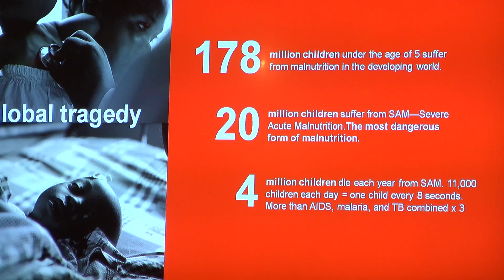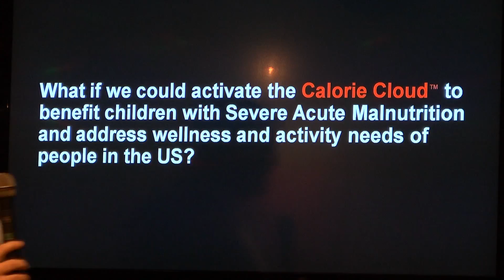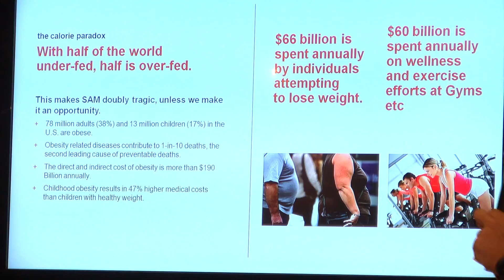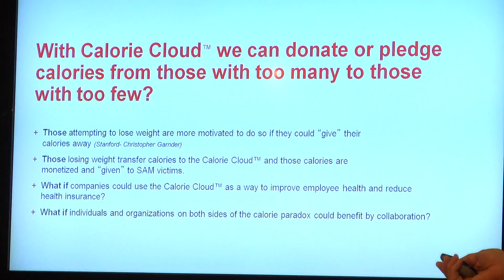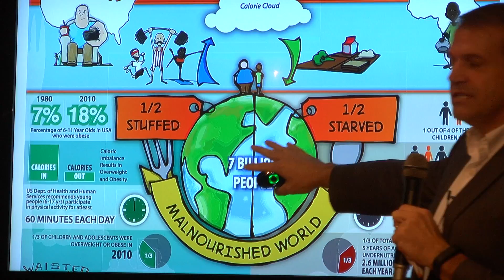PitchBreakfast - Mana & Calorie Cloud